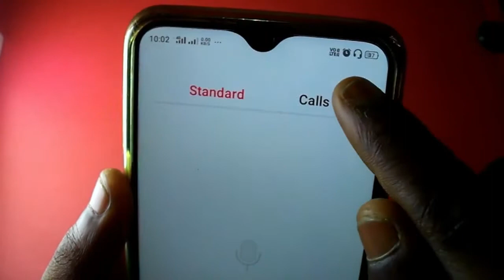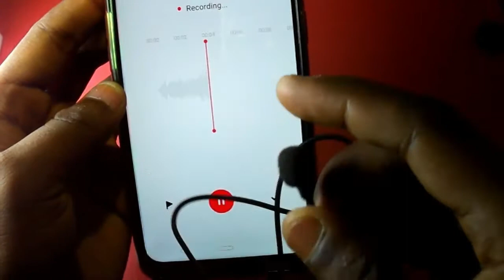How To Make Microphone At Home,Khrab Earphone Se Microphone Kese Bnaye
How To Make Microphone At Home | how too make mic at home,make microphone at home

1.How to make mic
2.Make best microphone at home
3.How to make laple mic
4.How to make lapel microphone
5.How to make microphone in hindi
6.How to make condencer mic
7.How to make microphone for singing
8.How to make coler mic